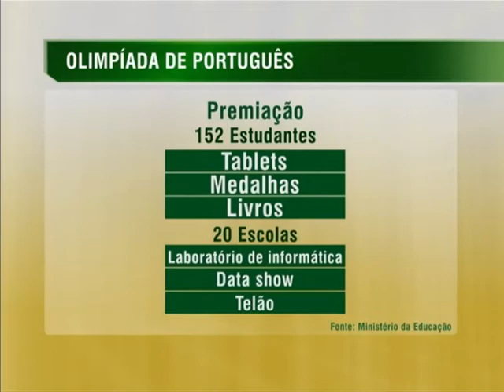Olimpíada de Língua Portuguesa incentiva melhoria da qualidade do ensino e da aprendizagem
NBR NOTÍCIAS - 03.03.14: Estão abertas as inscrições para o concurso de produção de textos de alunos de escolas públicas de todo o país. A Olimpíada de Língua Portuguesa quer incentivar a melhoria da qualidade do ensino e da aprendizagem de escrita e leitura. Para mais informações, acesse